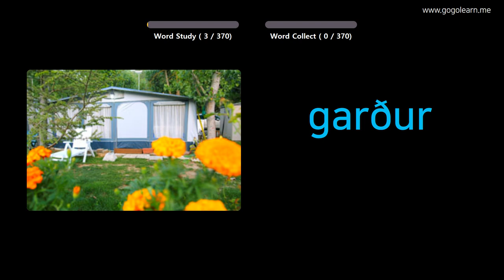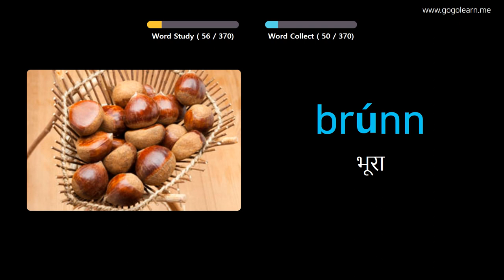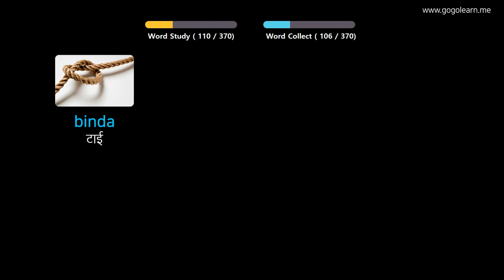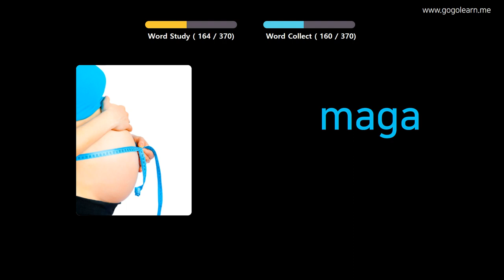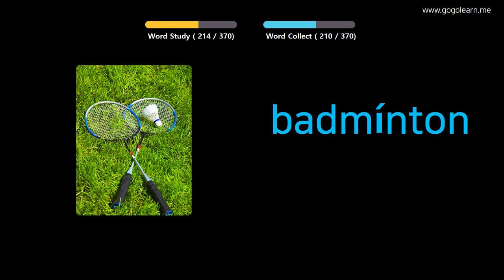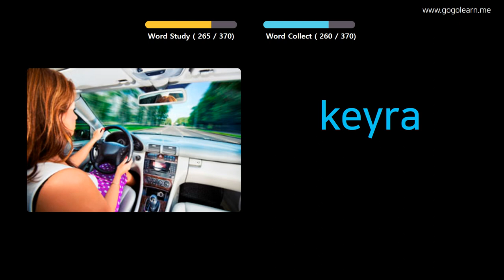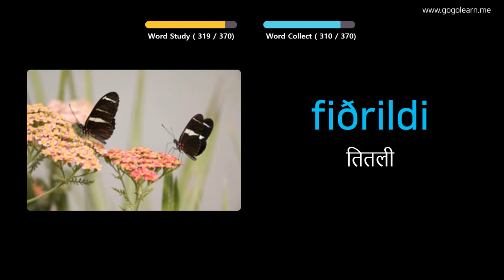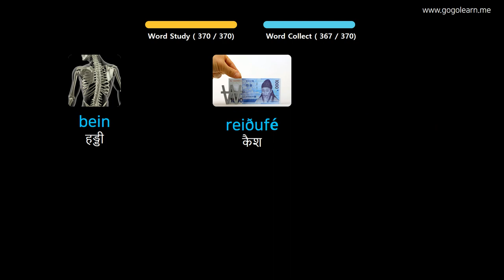चित्रों के माध्यम से आइसलैंड का सीखना |आइसलैंड का शब्दावली बुनियादी बच्चे | Golearn